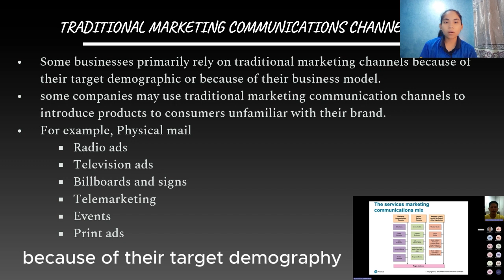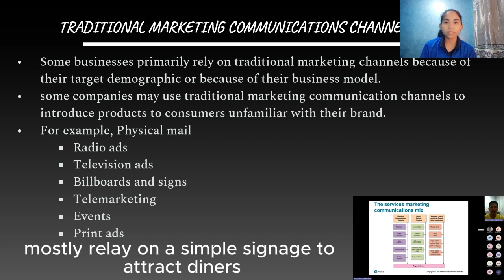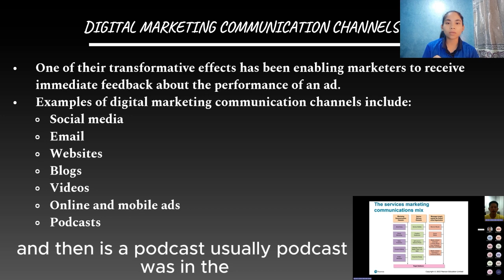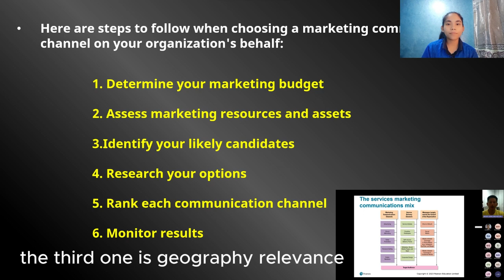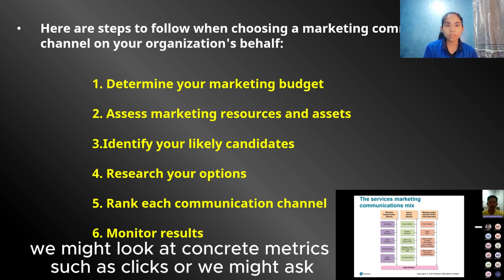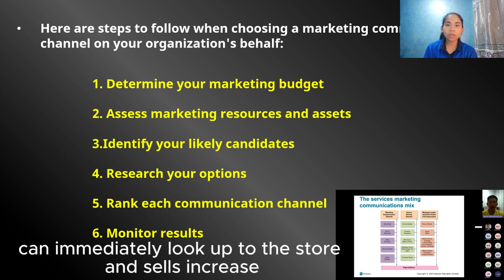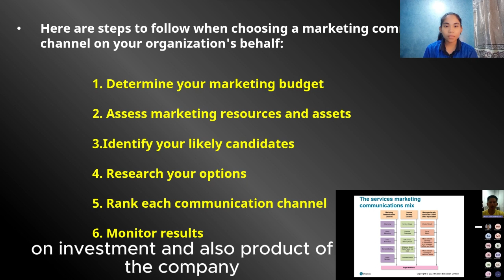Chapter 7: Marketing Communication Channels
Name: Jenny Tan
Class: 21A
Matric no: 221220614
Lecturer: Mr.Juraij